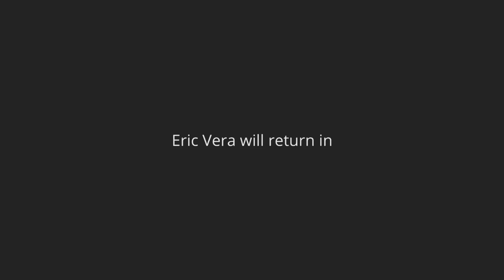Eric Vera - Movin' On (Official Video)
Filmed, April 2021. Color. NTSC.

I made a diorama for this project and used it a little bit.
I love miniatures and DIY stuff. I also used graphic animations.

-Timestamps:

0:00 Intro
0:05 Movin' On
4:40 EV539 Logo
4:49 Post Credits Scene
5:15 Copyright 2021

All the killer graphics you can appreciate on this videoclip,
I borrowed them from these incredible and talented artists.
Please go check their work out and support them!

Thanks again! (: